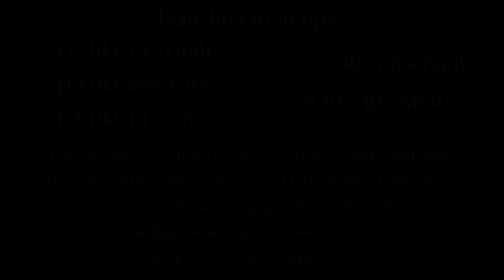Лилу45 - Восемь Eight, English subtitles+Russian lyrics+Transliteration